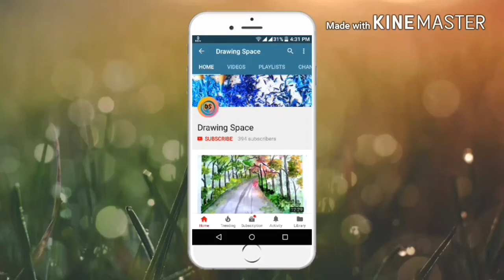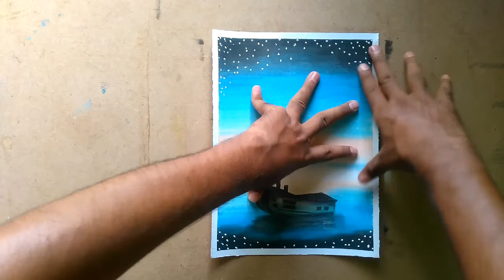Illustrate a sea beach scenery with boat | Easy oil pastel drawing for beginners step by step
Hi guys.
In this video i show you "how to draw a beautiful sea beach scenery". Watch this video full and try.I hope this video very helpful for beginners.This video very easy step by step.Please follow techniques.Hope you enjoy the video.

Material use:-

1)Oil pestle paper

2)Oil pestle colour

3) Tissue paper

4) Paper Tape

5)10B pencil

6) Correction pen(white)

Video URL-